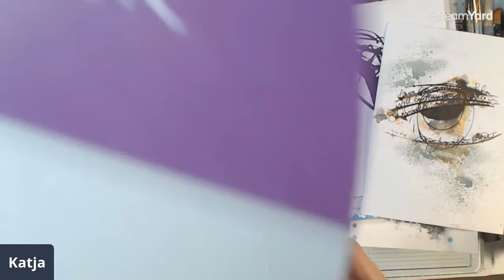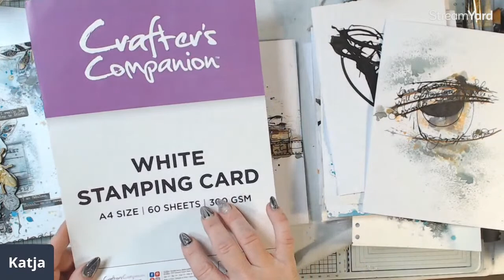Mindfulness Art Journaling with Katja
I will share with you how you can create with mindfulness.